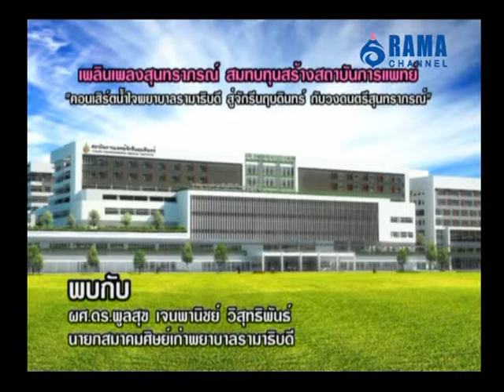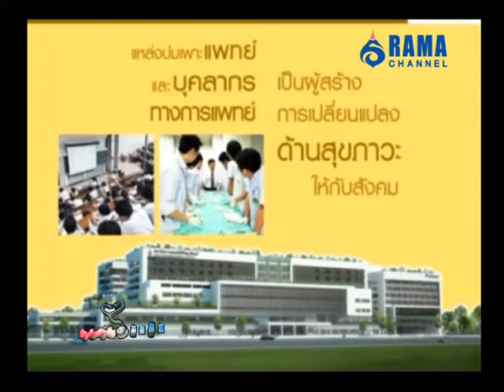รายการพบหมอรามา | Big Stories คอนเสิร์ตน้ำใจพยาบาลรามาธิบดี สู่จักรีนฤบดินทร์ | 18 ก.ย. 58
คอนเสิร์ต ” น้ำใจพยาบาลรามาธิบดี สู่จักรีนฤบดินทร์ กับวงดนตรีสุนทราภรณ์ ” ที่จัดโดยสมาคมศิษย์เก่าพยาบาลรามาธิบดี ซึ่งท่านจะได้พบกับการถ่ายทอดบทเพลงอมตะของสุนทราภรณ์โดยนักร้องเพลงสุนทราภรณ์ที่เป็นดาวค้างฟ้า และคลื่นลูกใหม่สุนทราภณ์ ภายใต้การควบคุมของครูดำ พูลสุข สุริยพงษ์รังษี หัวหน้าวงดนตรีสุนทราภรณ์ผู้รับหน้าที่ควบคุมดูแลวงดนตรีสุนทราภรณ์สืบทอดมาจากครูเอื้อ สุนทรสนานโดยตรง นอกจากนี้ท่านจะยังมีโอกาสได้ฟังผลงานการขับร้องโดยนักร้องที่มีอาขีพหลักเป็นแพทย์อีกด้วย นอกจากนี้ช่วงท้ายของการสัมภาษณ์ทางรายการจะมอบบัตรชมคอนเสิร์ตให้กับท่านผู้ชมที่สนใจเป็นจำนวน 2 รางวัลซึ่งท่านผู้ชมต้องติดตามกันให้ดีๆนะครับ ส่วนรายละเอียดของคอนเสิร์ตจะเป็นอย่างไร ต้องไปพูดคุยกับแขกรับเชิญของพวกเรา ผศ.ดร.พูลสุข เจนพานิชย์ วิสุทธิพันธ์ นายกสมาคมศิษย์เก่าพยาบาลรามาธิบดี